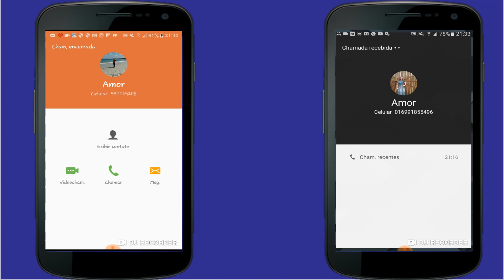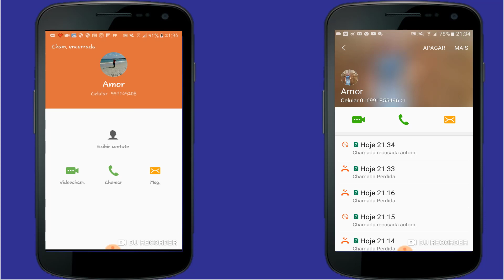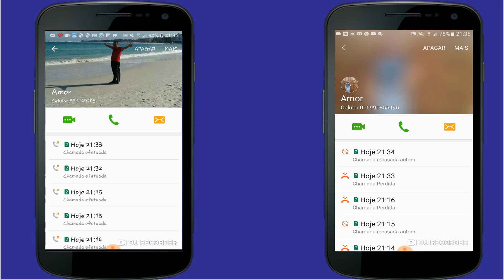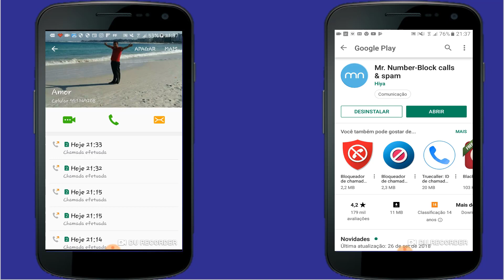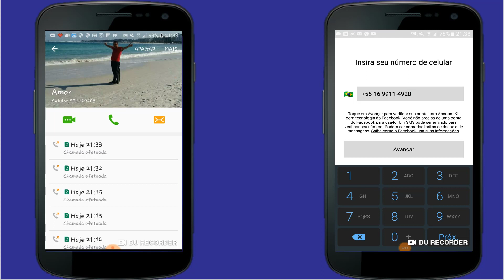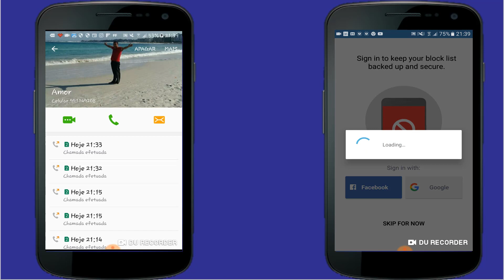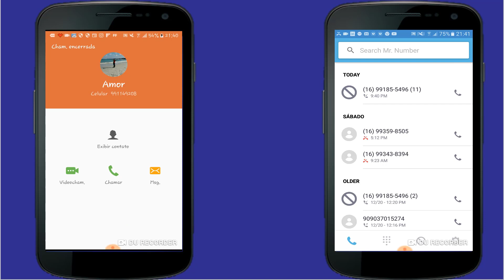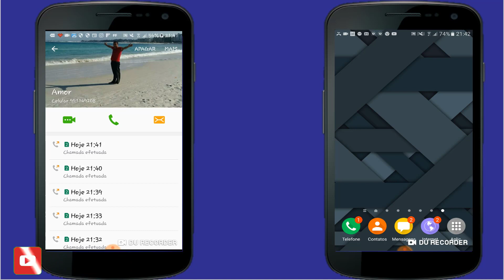Como Bloquear Chamada no Android, 2 Maneira de bloquear ligação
Como bloquear Numeros indesejados no android.

Olá se Você chegou até aqui por favor.
* Comente
* Compartilhar